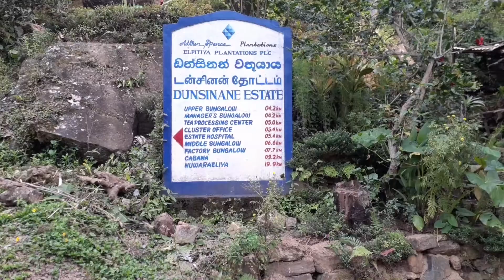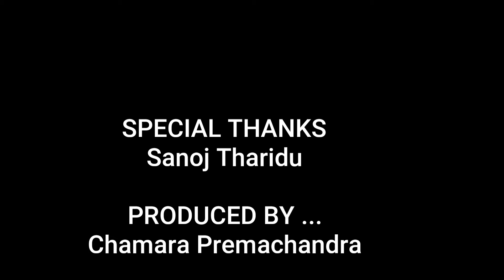Dunsinan fall(ඩන්සිනන් ඇල්ල )